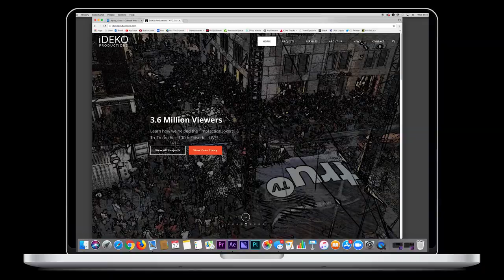UNH The Places They'll Go- Heather Price '18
There are so many specialties within hospitality management, and Heather Price ’18 explored them all before landing on her favorite. Now she’s in the Big Apple starting her career. “UNH definitely gives you the tools you need to succeed,” she says.

Produced by Scott Ripley and Tracey Bentley UNH Communications and Public Affairs